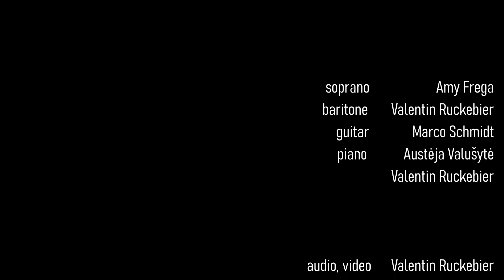Valentin Ruckebier on his opera "The Flight To Egypt"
Link to the full opera - Headphones recommended!

for performance dates, production details and further information.
A project of Landestheater Linz, Teatro Comunale Di Modena and Serbian National Theatre Novi Sad.
Co-funded by the European Union (Creative Europe Programme).

All music examples in the video are excerpts from the opera.

soprano - Amy Frega
baritone - Valentin Ruckebier
guitar - Marco Schmidt
piano - Austėja Valušytė, Valentin Ruckebier
audio, video - Valentin Ruckebier
edit - Yannick Benavides, Valentin Ruckebier
special thanks to - William Drakett